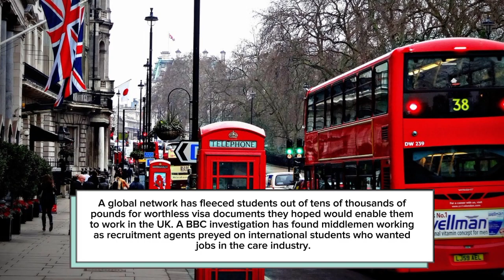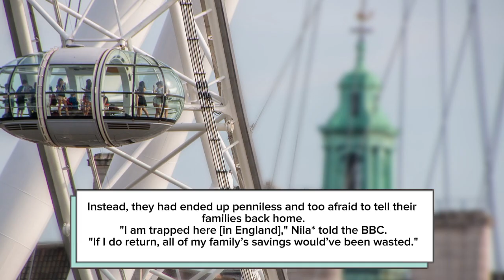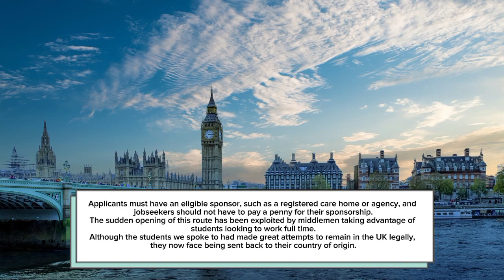Shocking 🤯 Update Announced From UKVI:Millions Of Uk International Students Affected Illegal Visa